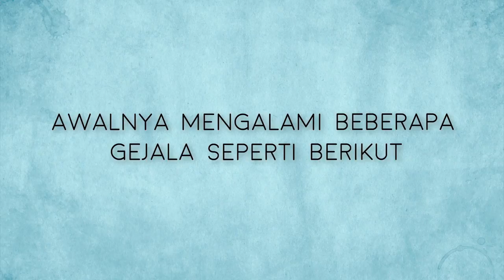Penyakit Alzheimer Tahap 2